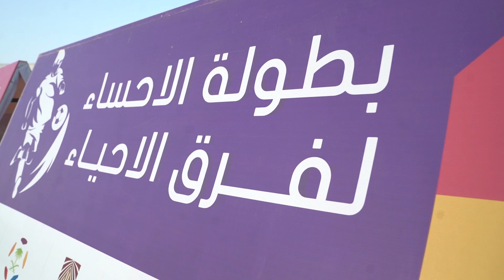بطولة_الأحساء_لفرق_الأحياء تداخل مراحل الحسم